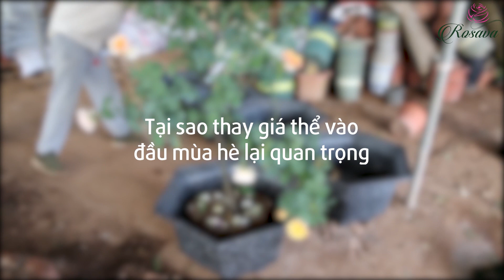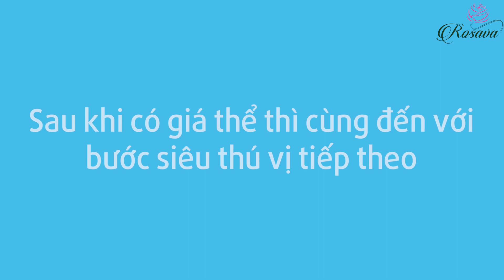Tại sao thay giá thể hoa hồng vào đầu mùa hè lại quan trọng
Tại sao thay giá thể hoa hồng vào đầu mùa hè lại quan trọng. Cây hồng của bạn dạo này bắt đầu chậm lớn, lá vàng đốm đen mà chả biết do đâu, thì rất có thể vấn đề tới từ lớp giá thể cũ trong chậu nhà bạn đấy. Nhân dịp này nên thay giá thể cho cây bởi sắp đến với mùa mưa gió mạnh rồi, nếu không thay sẽ dễ bị ngập úng và cây có sức đề kháng yếu...